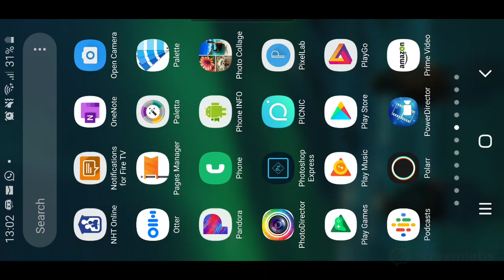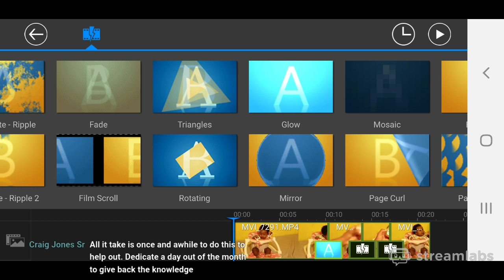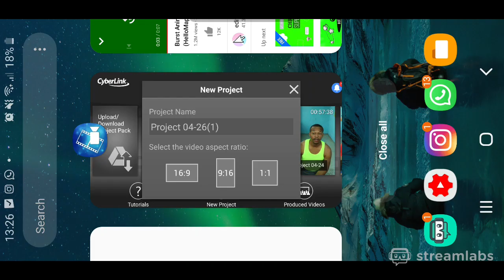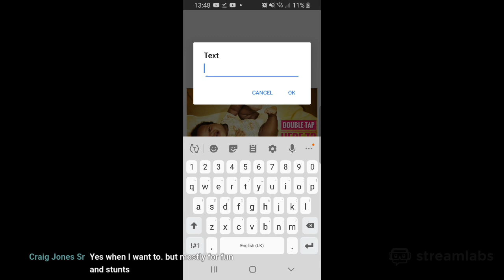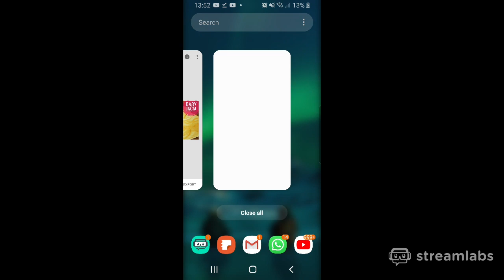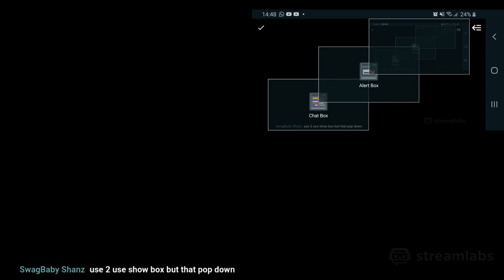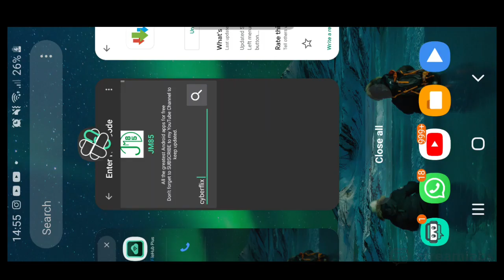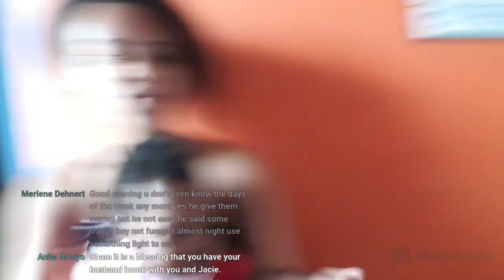How to edit with your phone - Colaz Smith Live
watch the first 10 minutes to learn how easy you can edit your videos on your phone and how to download the editor for free